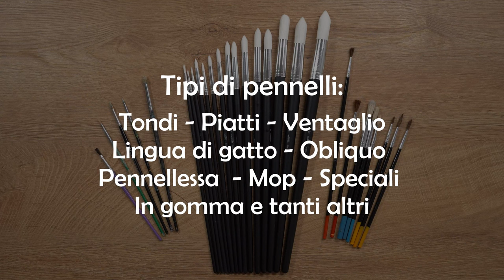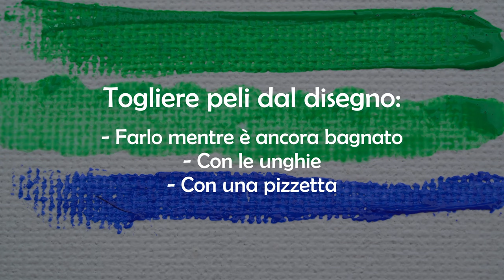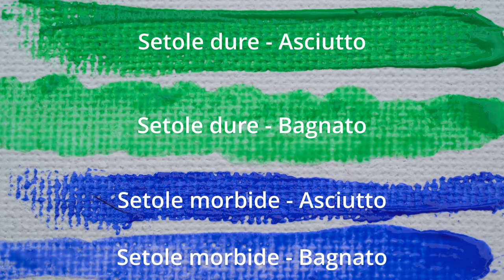Corso introduttivo di pittura - Pennello TONDO per pittura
Ciao PICCOLI artisti!
Benvenuti nel nostro nuovo progetto dedicato alla pittura!
Affronteremo passo dopo passo tutti i segreti per diventare GRANDI artisti!
Inizieremo in questa puntata a conoscere il PENNELLO TONDO!

Siete pronti?
Pennelli alla mano, pronti e via!

Produzione e montaggio video:
Gabriel Vitale

Musica Intro
Banjo Short di Audionautix è un brano concesso in uso tramite licenza Creative Commons Attribuzione 4.0.